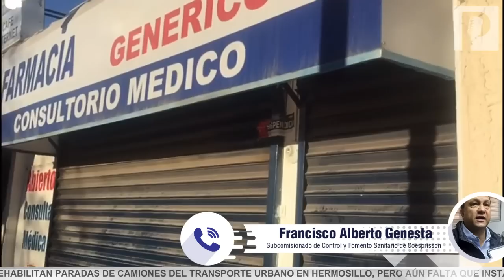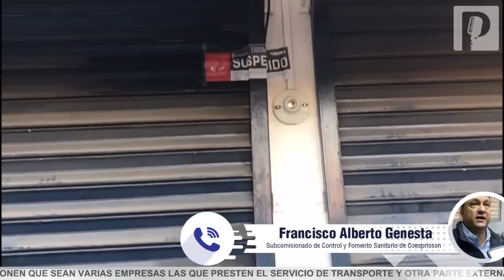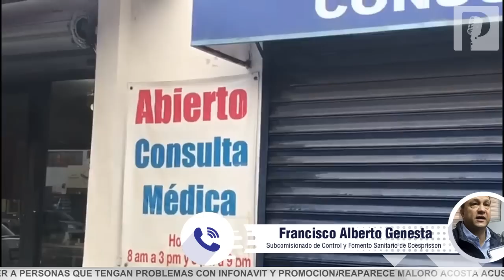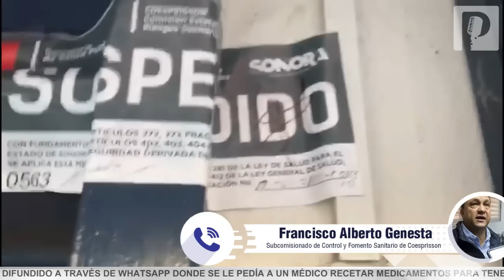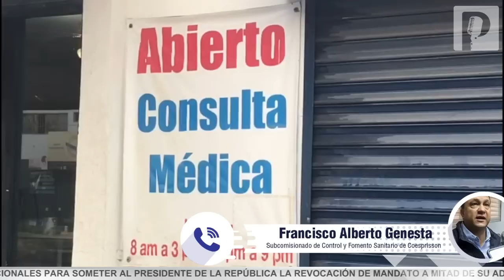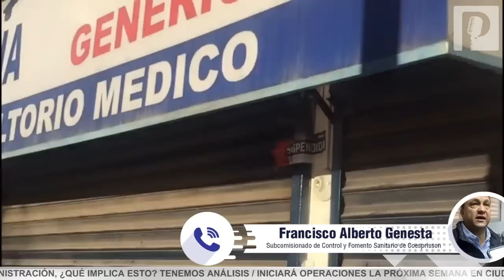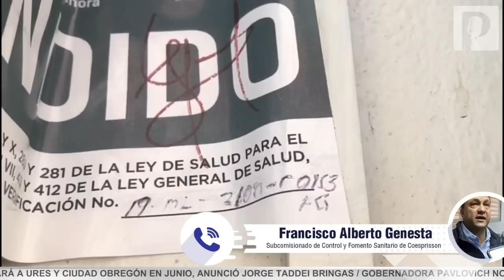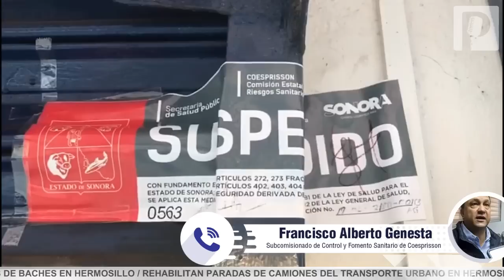Llaman a denunciar venta de medicamentos forzados e irregularidades en farmacias de Hermosillo